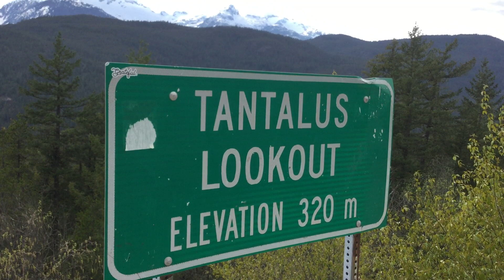April 2020 - Tantalus Lookout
Tantalus Lookout   about 45 minutes from Whistler